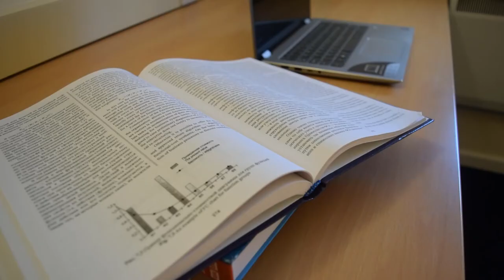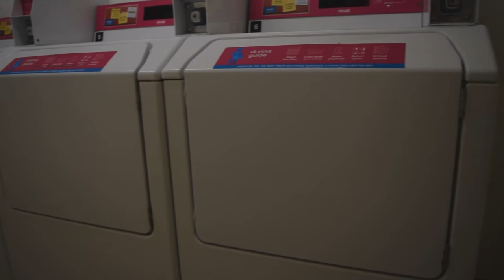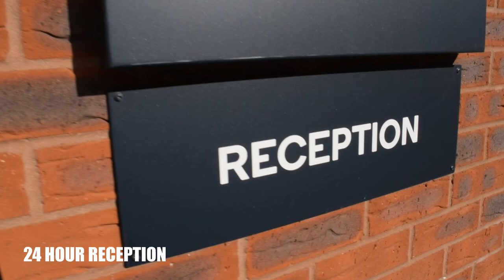Accommodation at Snowdon Hall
We'd love you to stay, take a quick glimpse of what we have to offer at Snowdon Hall. We weren't voted 'Best Value For Money' by Student Crowd for nothing ;)

Take a look at our website for more details, to book a virtual viewing or to secure your room TODAY